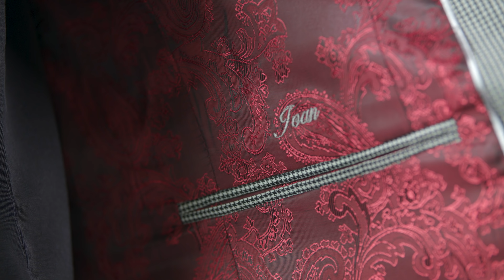Jenna Saucedo Herrera - Joan